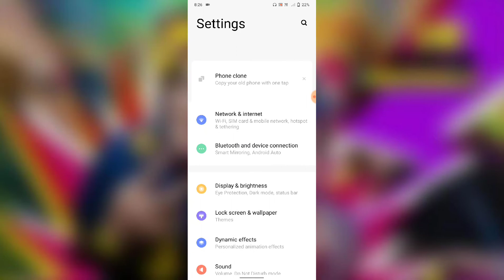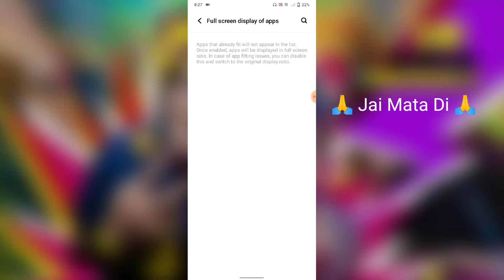Vivo Y20t How To Use Full Screen Display